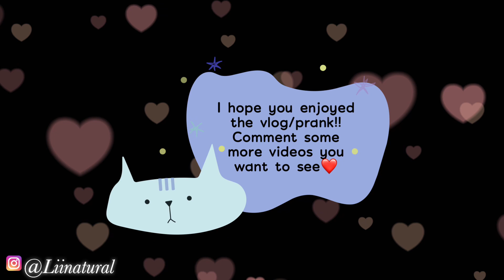Young Parents Of 4 before the 5th baby 🥲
WELP!!! This is how it all started, this is the reason why I’m starting a new hair journey. No everyone talk about postpartum but it’s definitely important especially for new and first time moms. I hope this video can help some learn from my mistakes ♥️♥️

Link To Blow Dryer Used In Video⬇️⬇️

I’m very excited about my hair journey and all that’s to come with this hair color experience, that being said...I STRAIGHTENED MY HAIR 😱 I can’t believe it either, but it was so much fun! I think I want to doit again 😬 I should stop lol but no seriously this color is crazy and the flatiron is INSANE. Thank you so much DUVOLLE for this amazing flatiron I’m never going back to the salon again for my blowout! ❤️

Alisha C
Liinatural